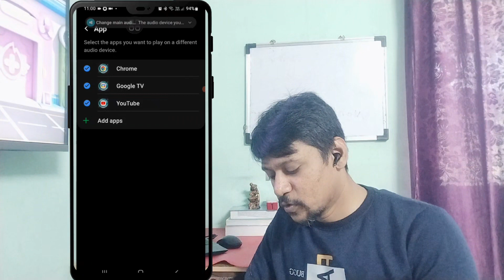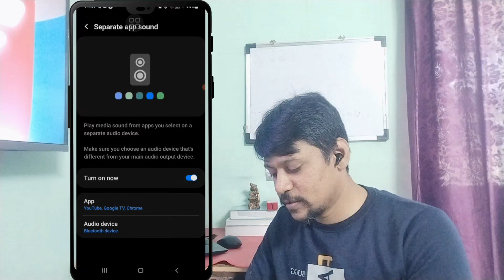Youtube & Videos Sound Not working in Bluetooth | Hindi | All Android Mobile | AirPod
aapke mobile mein YouTube ka sound nahin a raha hai aapke mobile mein media sound nahin a Raha to aap samajh rahe ki aap ka Bluetooth kharab ho gaya ya mobile kharab ho gaya ya aap fenkane ki baat kar rahe to aap ruk jaaiye aur aap yah video pura dekhiae aapka problem hundred percent solve hone wala hai

YouTube Sound Not Work in Bluetooth| Youtube video sound Bluetooth me nahi a rahi|Problem Solve 2Min

Fix YouTube Sound Not Working in Bluetooth Problem Solved
bluetooth connected but no sound
airpods connected but no sound android
boat airdopes low sound problem
bluetooth connected no media
bluetooth connected but no sound in mobile
bluetooth connect nahi ho raha hai kaise karen
bluetooth problem
Bluetooth connected but no sound Fix
YouTube Sound Not Work in Bluetooth
यूट्यूब में आवाज नहीं आ रही